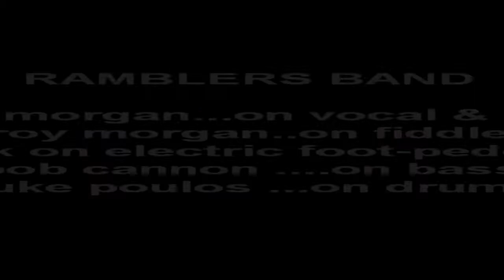RAMBLERS BAND / strangers again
arline morgan on vocal & guitar.   roy morgan on fiddle
henry cook on electric foot-pedaled banjo ,   bob cannon on bass
duke poulos on drums.